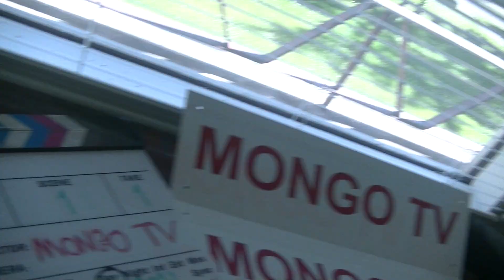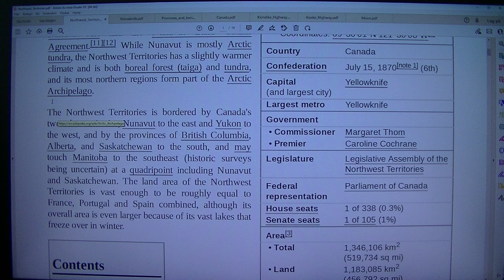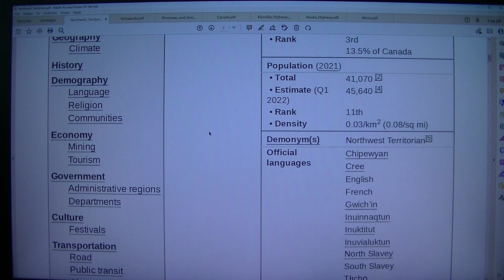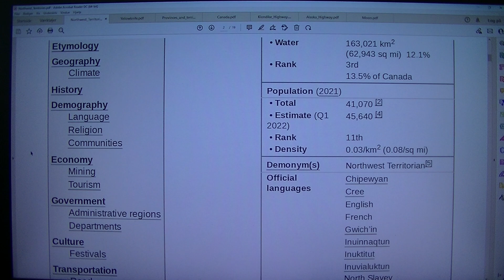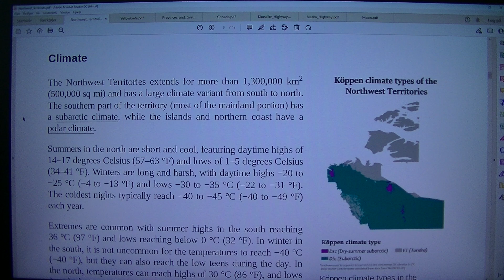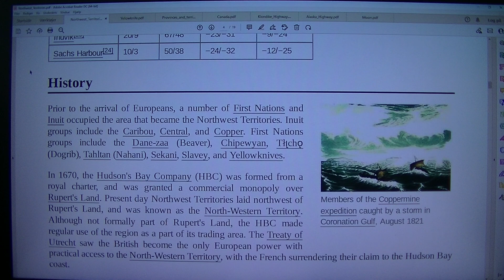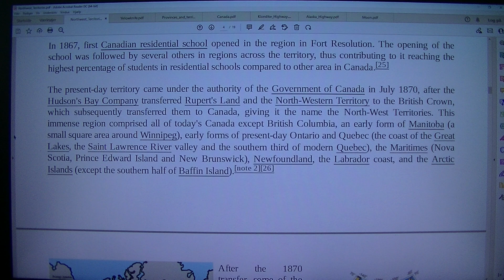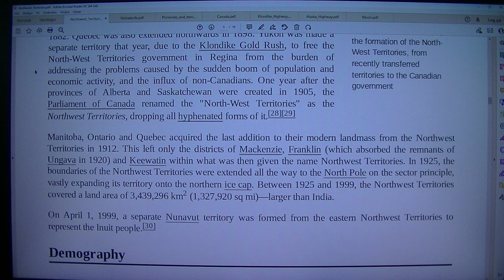MongoTV_8847 - LOOKING AT GAMER PC HARDWARE - Part 534 - Northwest Territories - Canada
PART 534 -  Northwest Territories - Canada (This video is 3 Part : Part 534 to Part 536. They are on my playlist with name "MONGO TV - LOOKING AT GAMER PC HARDWARE") I like try do this, to get help read difficult technical English text loud. That will help me a bit to understand the text :-) Maybe this video could be helpful for some other too, that don't speak and read English very well :-) Have a good day too.